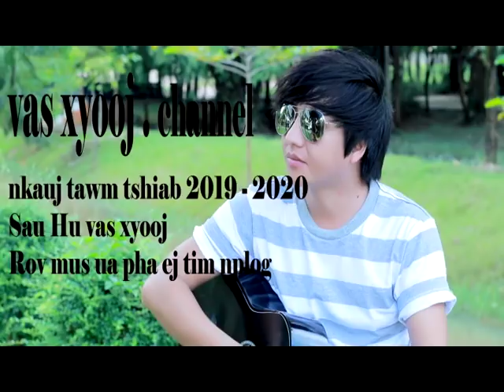vas xyooj nkauj tawm tshiab 2019 - 2020 rov mus ua pha ej tim nplog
ua tsaug nej ib tsoom phooj tsoom ywg  ua nej txhua tus pab txhawb nqa kuv yam ua ntu zus